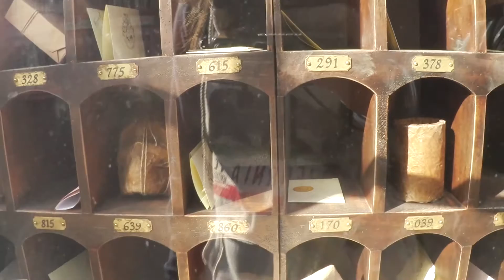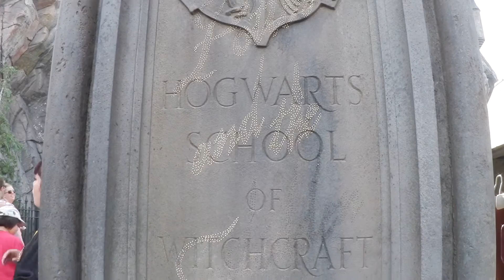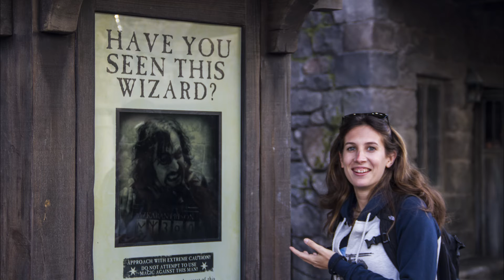Vlog Day 12 - The Wizarding World of Harry Potter alla Universal - Viaggio California 2016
CONTATTI: ◕‿◕